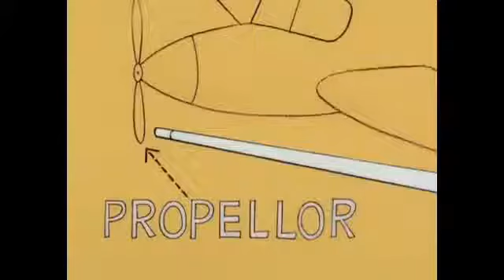Pink Panther | Episode no. 7 || Full HD